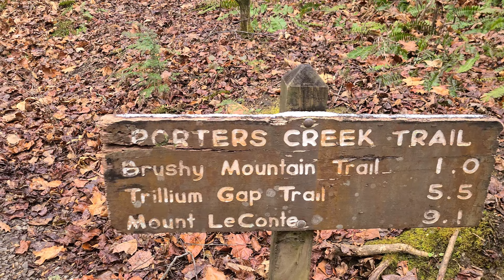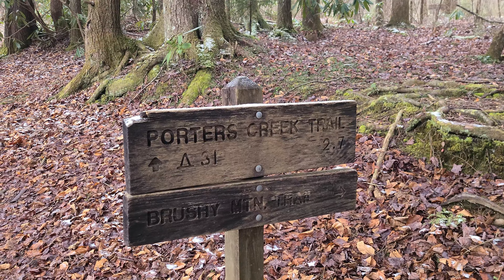Porters Creek Trail to Fern Branch Falls Dusting of Snow 12 30 23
A hike up to Fern Branch Falls on Porters Creek Trail with a dusting of snow. I  did hike on to Campsite 31, but split the video.